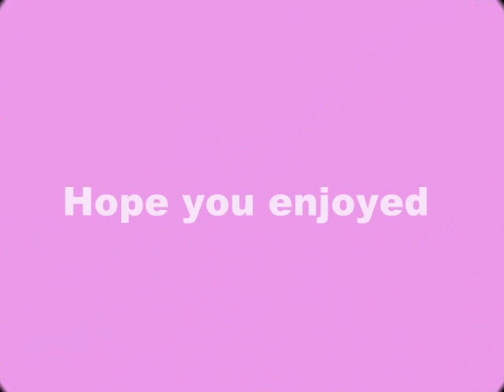Ariana Grande pictures :)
Photos of Ariana Grande who plays Cat Valentine on Victorious :)